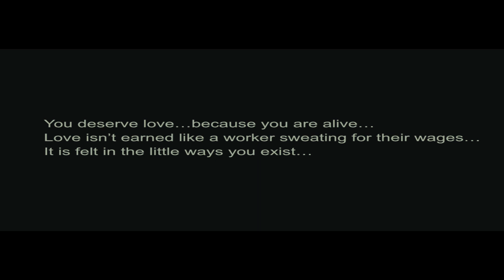"Deserving..." By Hal